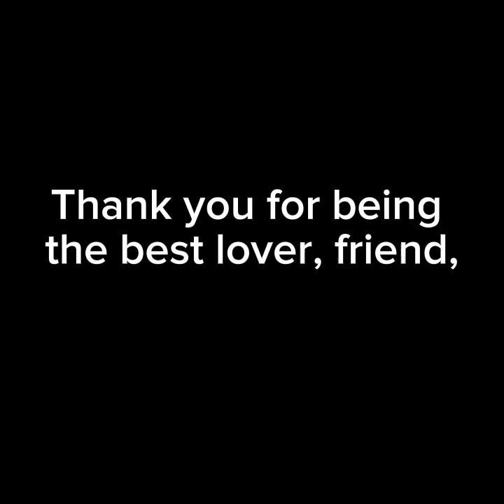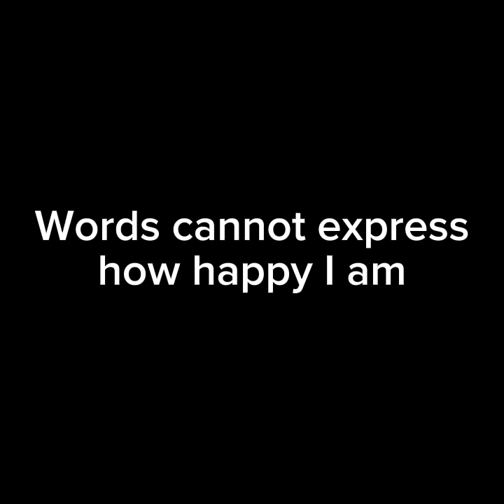HAPPY BIRTHDAY MY LOVE | PROUDLY MOMMY VLOG'S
A SIMPLE GREETINGS TO MY ONE AND ONLY MY LOVE, MY FRIEND